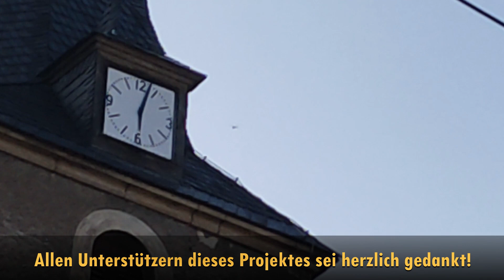Das neue Abendläuten an der Kirche Cobstädt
Seit einigen Wochen haben wir eine neue digitale Steuerung unserer Kirchenglocken und konnten damit einen Wunsch umsetzen: Jeden Abend um 18:01 läuten unsere Glocken den Feierabend ein und rufen die Kinder nach Hause.

Vieleln Dank an alle, die uns dabei unterstützt haben.